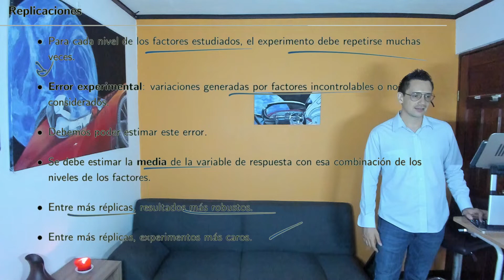Diseño de Experimentos S9 24 Conteo de observaciones según el contexto